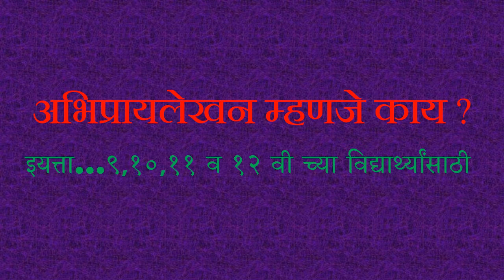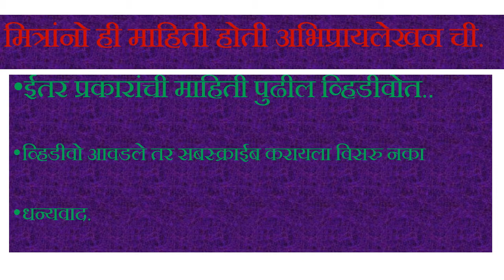अभिप्रायलेखन म्हणजे काय०१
मित्रांनो मी शैक्षणिक विषयावर विविध प्रकारचे व्हिडीवो सादर करीत आहे.वरील बाबतीत आणखी काही माहिती हवी असल्यास माझ्या विविध पेज ला भेट द्या.धन्यवाद.
माझे सर्व व्हिडीवो शिक्षण व समाज या विषयासाठी असणार आहेत.क्रुपया भेट द्या…